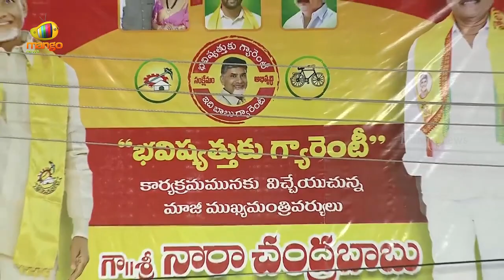Nara Chandrababu Naidu Aggressive Comments on CM Jagan Over Jagan Button System | Mango News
Nara Chandrababu Naidu Aggressive Comments on CM Jagan Over Jagan Button System.